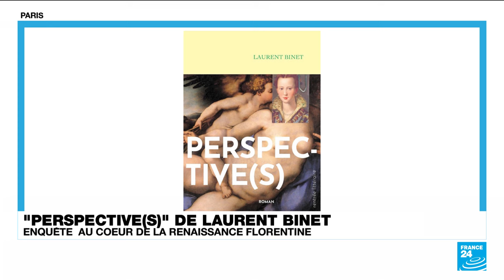Laurent Binet, écrivain : "On gagne toujours à tabler sur l’intelligence du lecteur" • FRANCE 24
L'écrivain français Laurent Binet est notre invité du jour. Il signe l'un des romans les plus attendus et les plus exigeants de la rentrée, "Perspective(s)", aux éditions Grasset. Ce roman policier épistolaire nous emmène en pleine Renaissance dans les rues de Florence. Entretien.